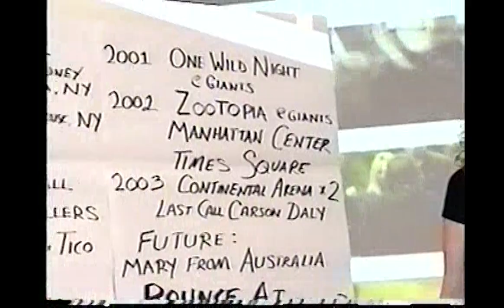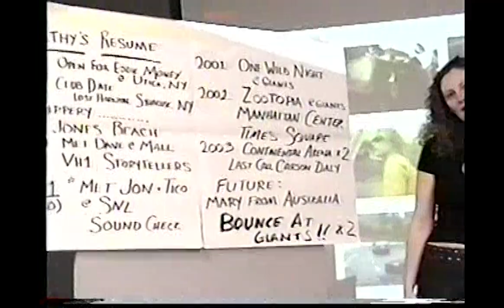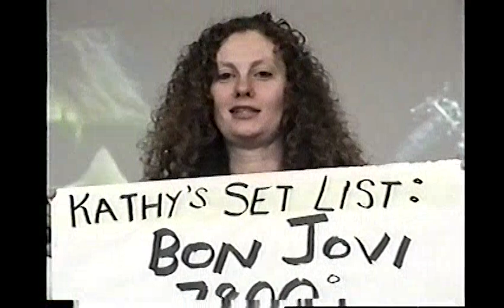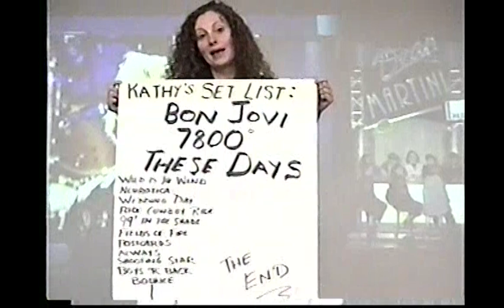BON JOVI Kathy Rush Command the Band Audition Tape